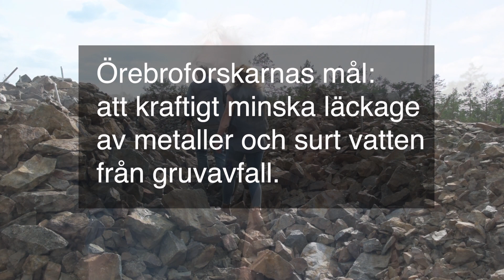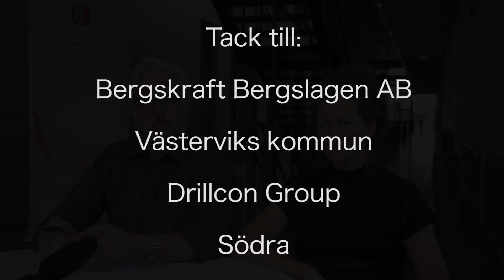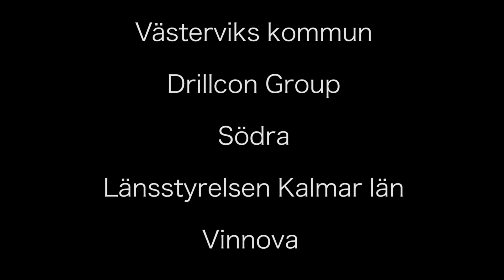Gladhammar - det avgörande testet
Två Örebroforskare har utvecklat en ny metod för att behandla gruvavfall. Genom att använda grönslutslam, ett avfall från pappersindustrin, kan de kraftigt minska metallhalter och surt lakvatten från gruvavfall. Här berättar de om ett test i stor skala som visar att metoden fungerar.
(Arkiverad hos Kungliga biblioteket)